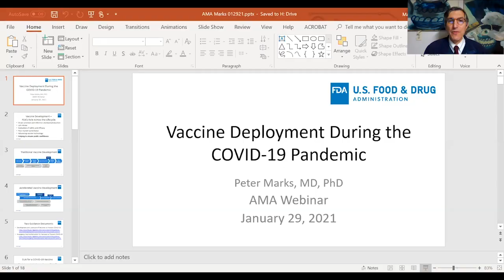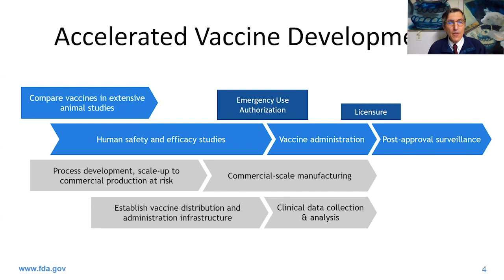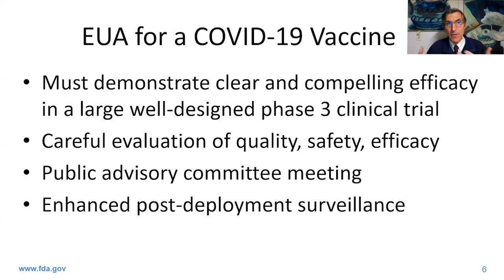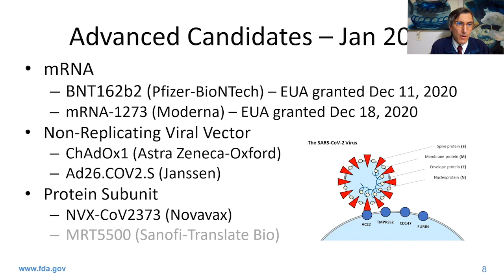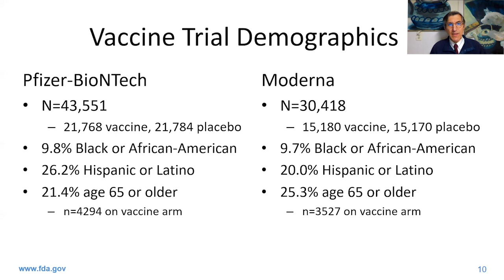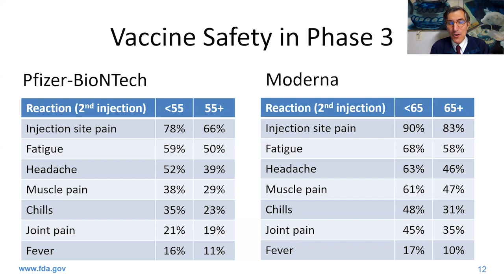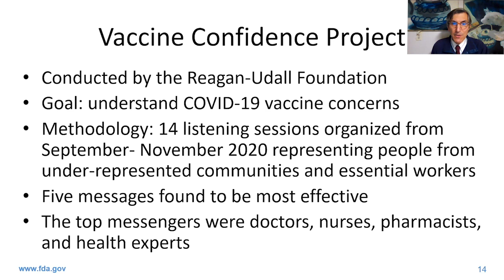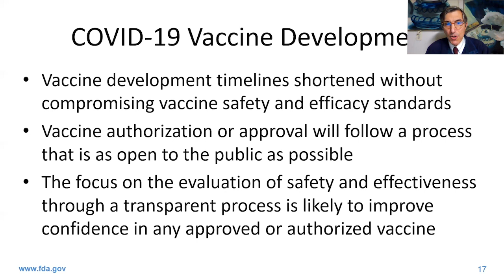AMA webinar: Vaccine safety and delivery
The AMA welcomes back Dr. Marks to discuss the road ahead now that vaccines are available. We’ll dive into safety and efficacy data, and provide the latest updates on the distribution process. Dr. Marks will answer select questions submitted by registered attendees as well.